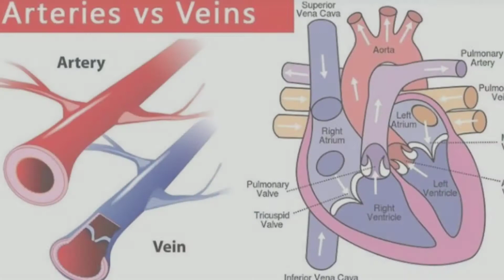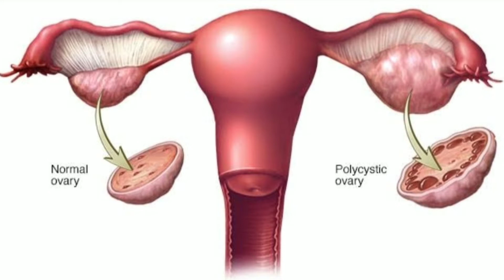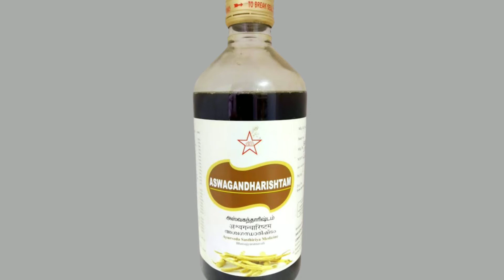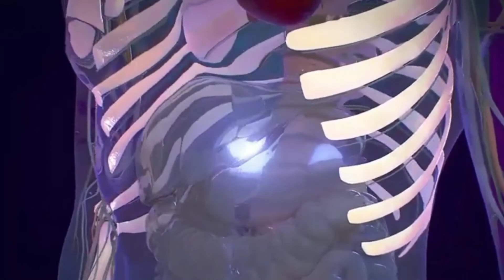Ashwagandharishta Uses अश्वगंधारिष्ट के फायदे ayurvedic medicine for male female problems,weakness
ashwagandharishta ke fayde
ashvgandharisht is Ayurvedic medicine which is very useful in many diseases.

I am here to  describe about uses of ashvgandharisht .if i done any error am not responsible for it.here i tried my best

 Kottakkal Ayurvedic Aswagandharishtam - 450 ml